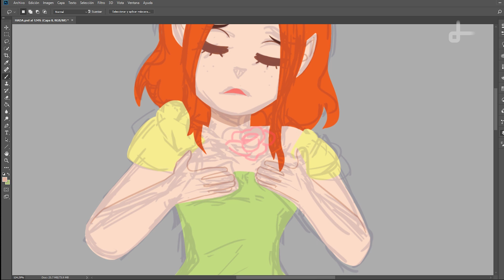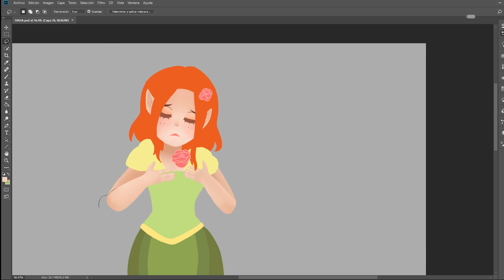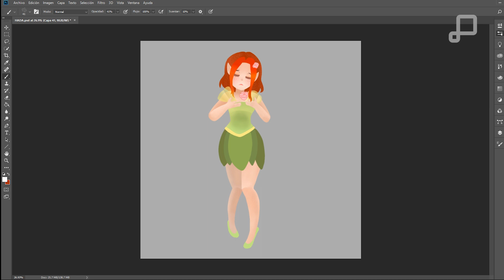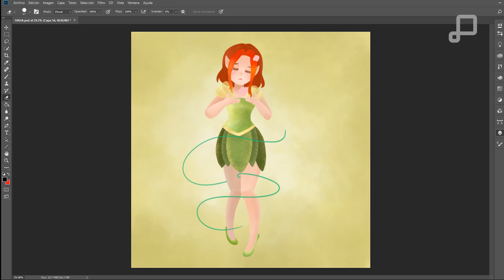TalentoUNIAT - Hada: Sahira Alejandra Díaz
TimeLapseUNIAT - "Hada" creada por Sahira Alejandra Díaz. Sahira estudia nuestra Licenciatura en Cine y Animación Digital en UNIAT Campus Guadalajara.

¡Sigue a Sahira!

¿Eres TalentoUNIAT y quieres compartir el BTS de tus trabajos?

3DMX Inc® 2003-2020